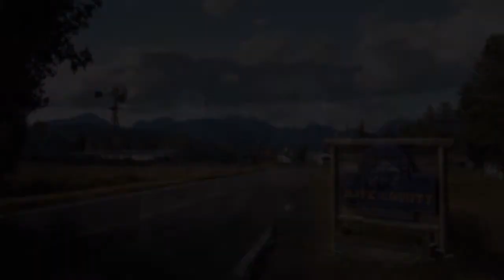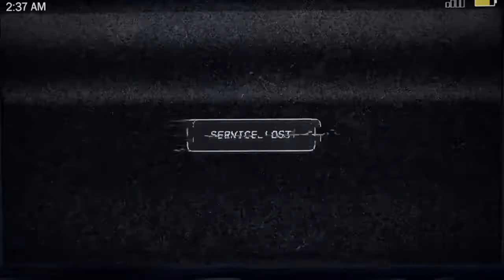#1 LET'S PLAY FAR CRY 5 : INTRODUCTION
Salut les Padawans!
On attaque un nouveau Let's play sur  FAR CRY 5
Dites nous dans les commentaires ce que vous en pensez.